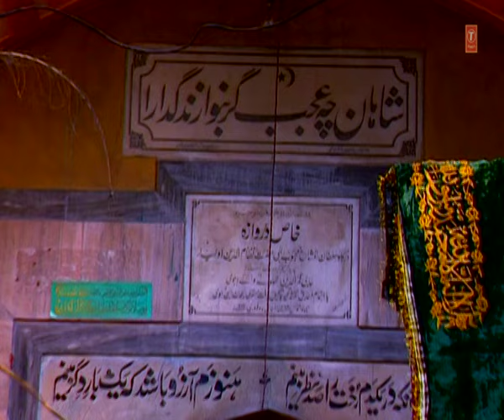Aaj Rang Hai Rang Full (HD) Songs || Tasnim, Aarif Khan || T-Series Islamic Music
Song : AAJ RANG HAI (RANG)
Singer : TASNIM, AARIF KHAN
Album : KALAM-E-KHUSHRO- SOOFIYANA QAWWALI
Music Director : VARIOUS
Lyricist : HAJRAT AMEER KHUSRO
Music Label : T-Series